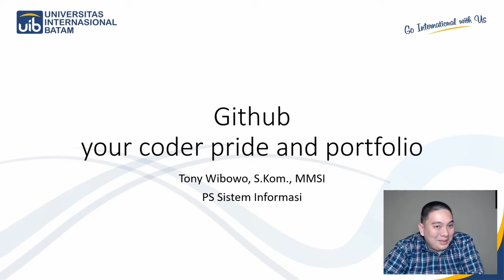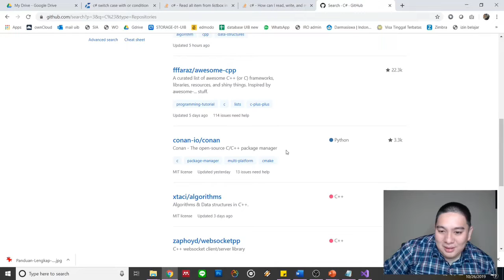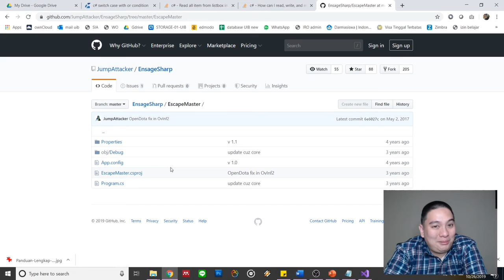TonyWibowo TekpreC# 044 Github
Presents...

C# Programming - 044 - Github

try
have fun

thanks